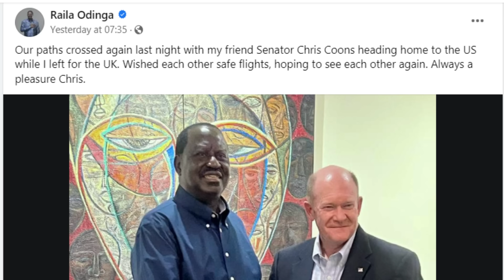Exposed: The Terrifying Secret Behind Raila Odinga's UK Trip and UDA's Panic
Opposition chief Raila Odinga has left the country for a one-week tour to the United Kingdom.

Raila, according to a statement by spokesman Dennis Onyango, left the country Friday night for a "private and business" visit.

During his stay in the UK, Onyango said Raila will meet friends, family members, and business associates.

"He will also use his stay in the UK to rest and relax, which he doesn’t do enough back at home," the statement read. He is expected back in the country by the end of next week, it states.

Raila had attended the Devolution Conference and delivered a speech which took a swipe at the US ambassador to Kenya, Meg Whitman, following her remarks that the 2022 General Election was the most credible in the country's history.

1. I created a blog then shared videos
. The tool i use to optimise my videos and beat Youtube Algorithm. Its Free.